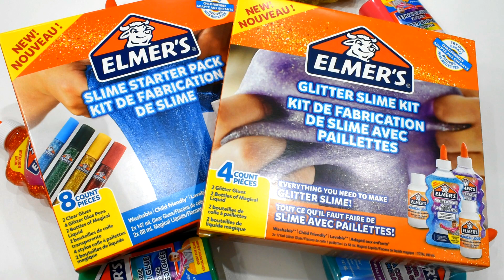4 SLIME facile & INRATABLE !!! 😱 | CRASH TEST ELMER'S 💦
DANS CETTE VIDÉO : 4 SLIME facile & INRATABLE !!! 😱 | CRASH TEST ELMER'S 💦

Hello mes petits Chats!!!

Aujourd'hui je vais tester plusieurs produits de la célèbre marque Elmer's ! Je vais vous partager dans cette vidéo 4 recettes de Slime FACILE et INRATABLE tout en testant les produits de la marque. Alors qu'est-ce que vaut la marque Elmer's ?

► Pour retrouver les Produits de la marque ELMER'S :

Si la vidéo vous a plu n'hésitez pas à mettre un GROS POUCE BLEU!!! 👍🏻💘 OBJECTIF 1000 LIKES !!! Alors CAP OU PAS CAP ???

• Si tu as lu jusque ici et tu es courageux(se) insère dans ton commentaire " Elmer's "